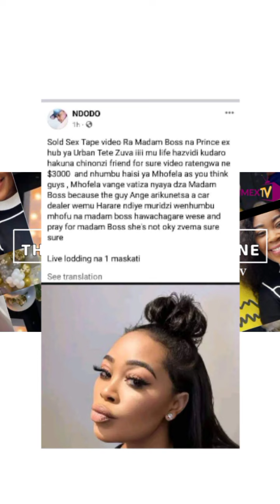MADAM BOSS'S ALLEGED LULA LULA TAPE ,HER RELATIONSHIP WITH ZUVA HABANE's BAE | ENT ZONE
Entertainment Zone Episode | Madam Boss's not  pushed around with false  allegations